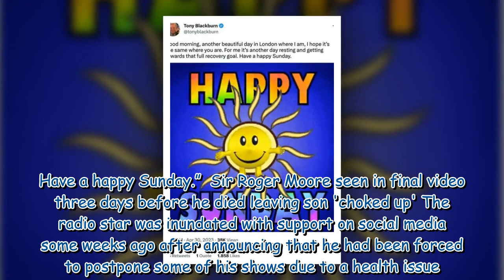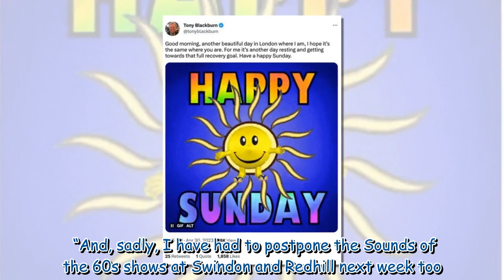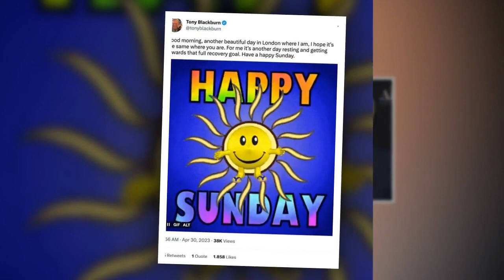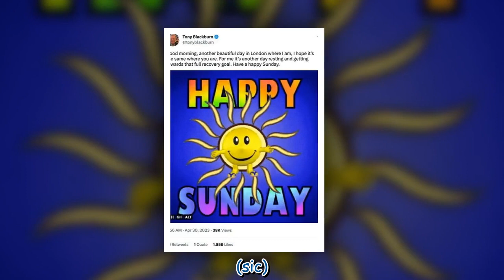Tony Blackburn issues health update after cancelling BBC Radio 2 shows